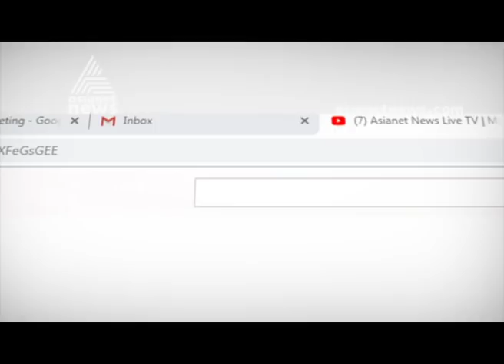'എൻഡിഎ പിളർന്നു, ഇനി പുതിയ സാധ്യതകൾ' എന്ന് ചവാൻ, ശിവസേനയെ പിന്തുണയ്ക്കുമോ കോൺഗ്രസ്?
prithviraj chouhan about the formation of shiv sena led congress government in maharashtra
നാളെ രാത്രി എട്ട് മണിയ്ക്കുള്ളിൽ ഭൂരിപക്ഷം തെളിയിക്കണമെന്നിരിക്കെ, നെട്ടോട്ടത്തിലാണ് ബിജെപി. ശിവസേനയെ പിന്തുണച്ച് പുതിയ സാധ്യതകൾക്ക് പരമാവധി ശ്രമിക്കുകയാണ് മഹാരാഷ്ട്ര കോൺഗ്രസ് നേതൃത്വം. എന്നാലിതിനോട് കോൺഗ്രസ് ഹൈക്കമാന്‍റിന് യോജിപ്പില്ല താനും.